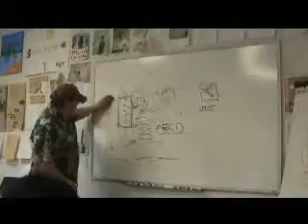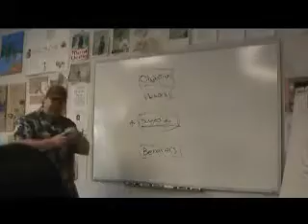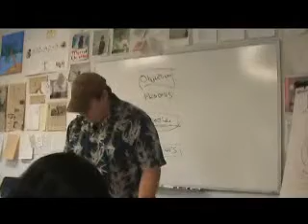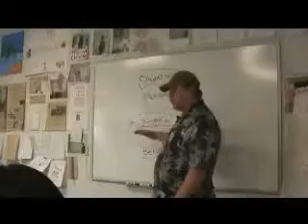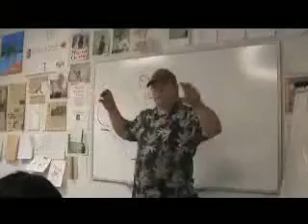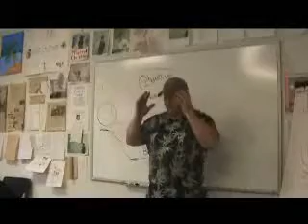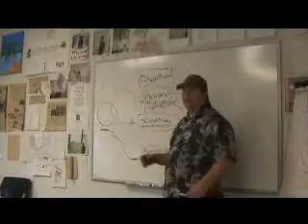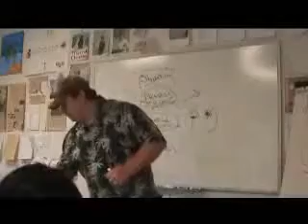103 New Paradigm